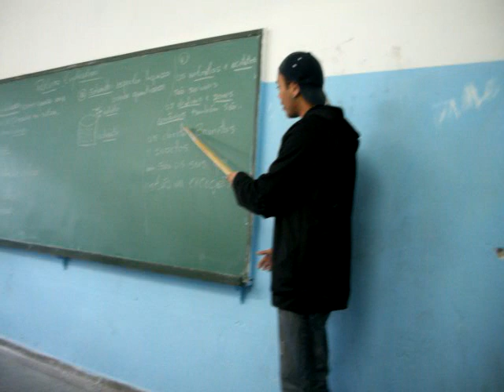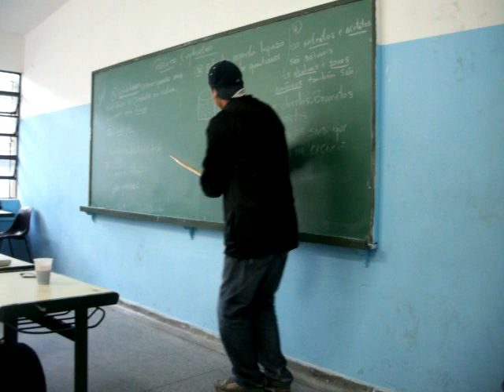prof alan funk - parodia